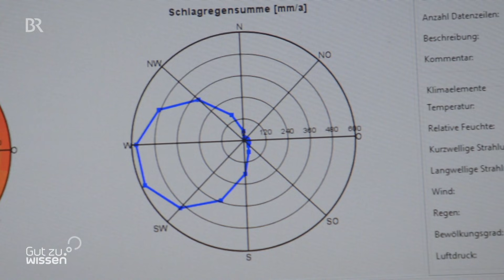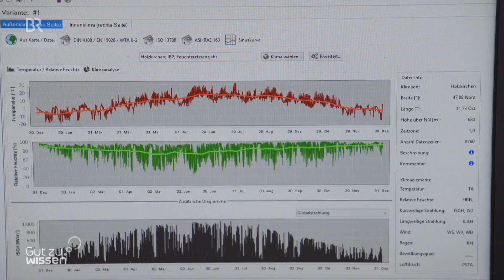Bauen mit Naturstoffen: Pro und Contra - wie nachhaltig ist Bambus? | Gut zu wissen | BR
Bambus wächst schnell, bindet viel Kohlenstoff und treibt nach dem Ernten immer wieder neu aus. Demgegenüber stehen aber lange Transportwege - und ein schneller Schimmelbefall. Forscher suchen hier nach Lösungen.